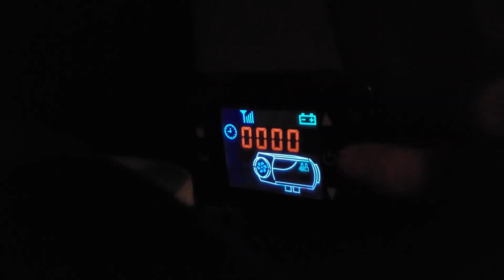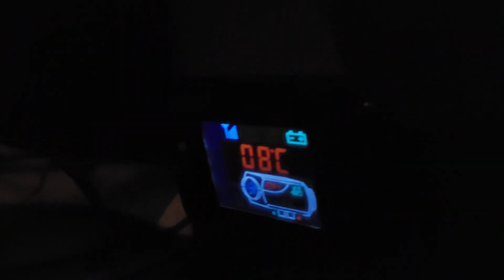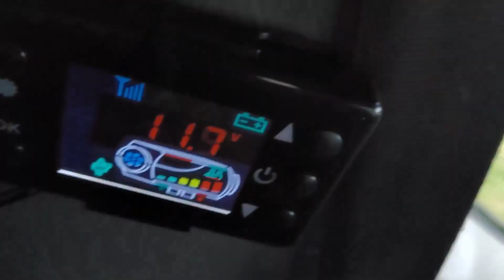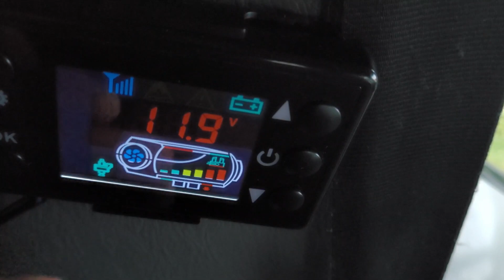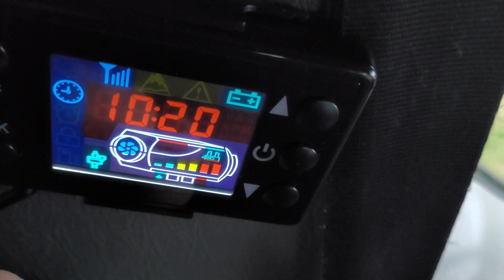Prototyp łóżka w Traficu. Czy będzie spało mi się dobrze ?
Cześć witam was jest to pierwszy odcinek z mojej serii spanie w vanie. Przedstawiam tutaj mój prototyp łóżka jaki sobie wymyśliłem i jak się sprawdzi zrobię wersję finalna gotową ładną :) Testuję też w tym odcinku spalanie mojego ogrzewania postojowego potocznie zwanego Webasto. Jest to Webasto chińskie. Zbiornik zainstalowałem wewnątrz specjalnie po to by sprawdzać ile spali mi w ciągu godziny i przez całą noc.